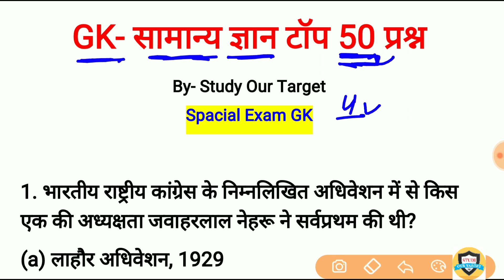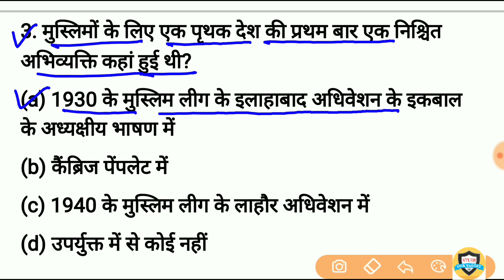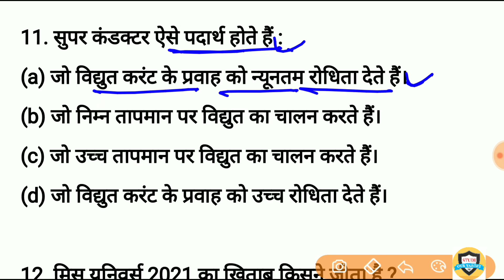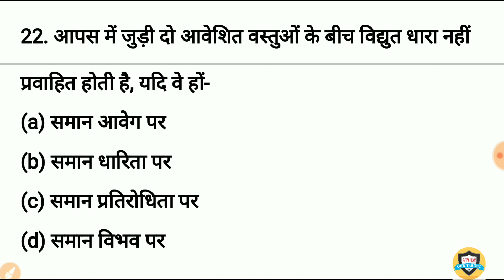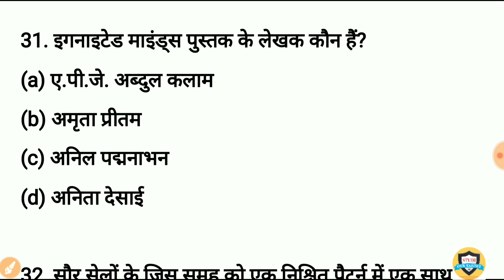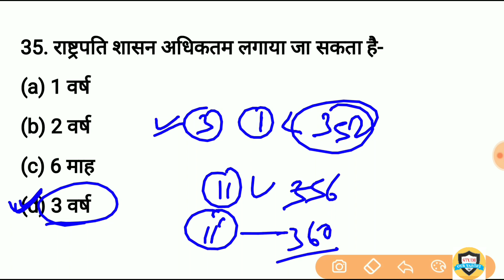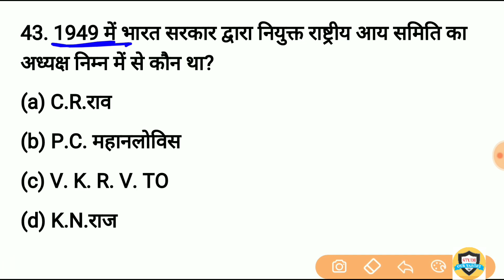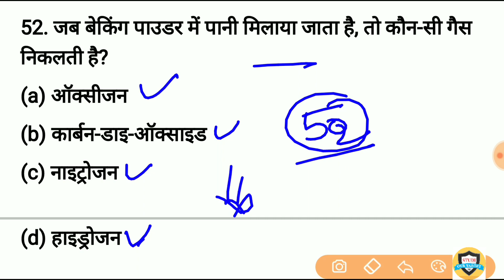Gk in hindi top 40 Questions | general knowledge | gk for SSC, railway, Group d, up police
gk in hindi Important Question and answer

1000 GK/GS Lucent